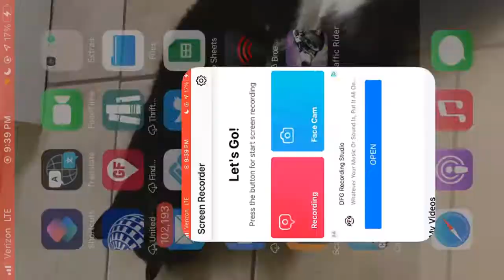Call of Duty mobile test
Recorded yesterday but it took a while this is a ok video